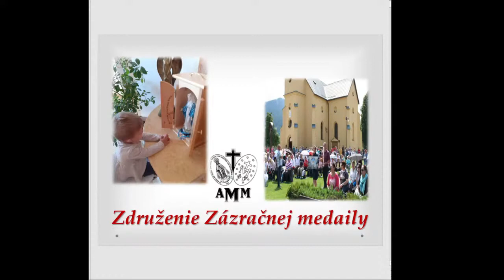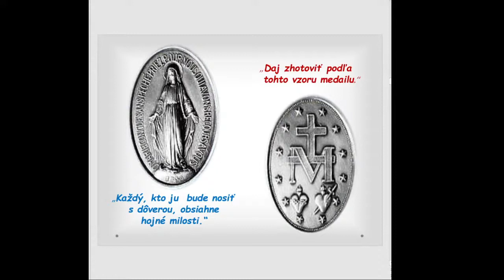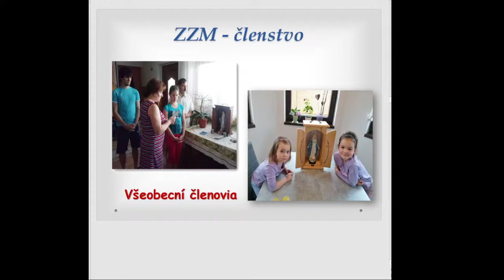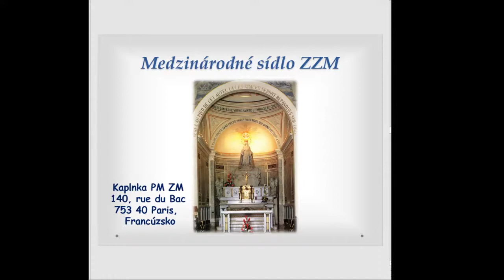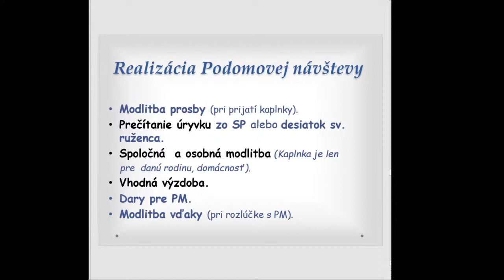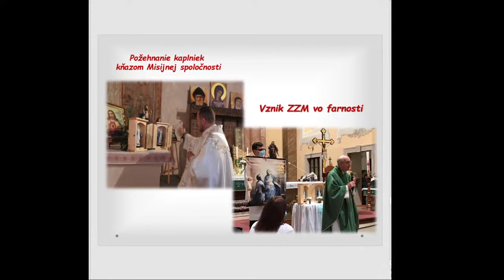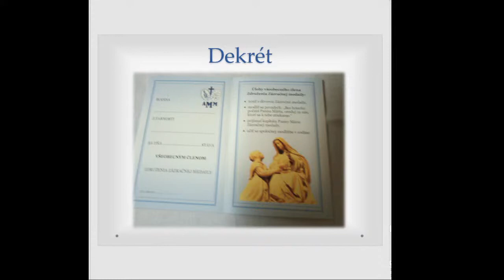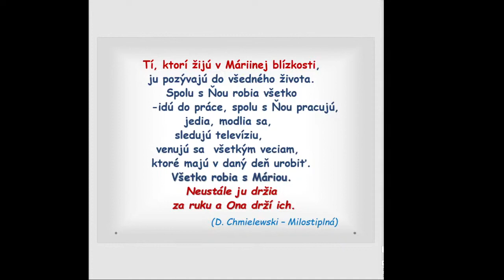Združenie zázračnej medaily-Vincentínky (záznam prednášky)